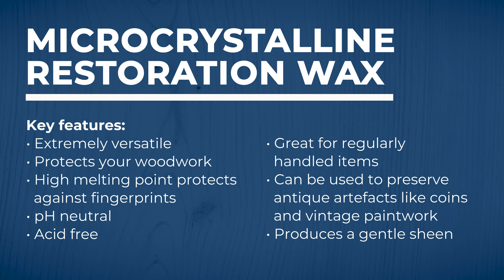Axminster Workshop Microcrystalline Restoration Wax - Product Overview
Compared to other waxes in general use, microcrystalline wax has a higher melting point and molecular weight. Applied by the exact same method as standard wax polishes and buffed to fine sheen; microcrystalline wax offers superior protection. The wax dries hard and its high melting point helps protect against and prevent finger marks. This is a particularly desirable quality if you have an object or project, such as antique artefacts or turnery which receives frequent handling. Microcrystalline wax stays clear and does not discolour. It delicately enhances the grain of the wood. It is pH neutral and acid free, suitable for use on sensitive materials.

The wax repels moisture and damp on furniture. Its properties help prevent oxidation of metal surfaces, making it a great choice for keeping copper, brass and steel looking bright and polished.

Microcrystalline wax polish is versatile and very effective. Use it on sanded bare wood, over lacquer, varnish or French polish; on metal surfaces, brass, copper, bronze or steel; on marble and granite worktops or smooth leather.